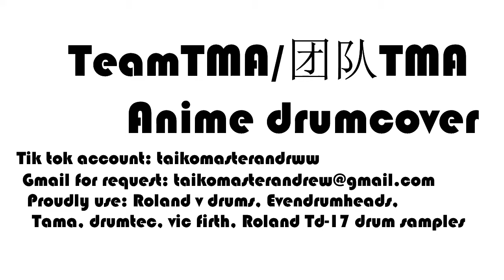Everlasting Shine by Tommorow X Togeather Drum cover (Black Clover OP 12)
"Prayer X by King gnu drum cover (Bannana fish ED1) "
First time with real camera

Equipment:
Roland V Drums with td-17
Tama Acoustic Drums
Wuhan Cymbals
Fender squirrel Guitar
Sony Camera
M-Audio interface